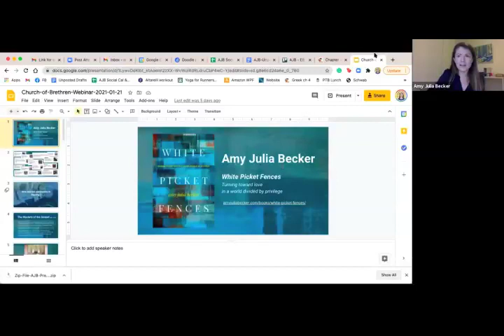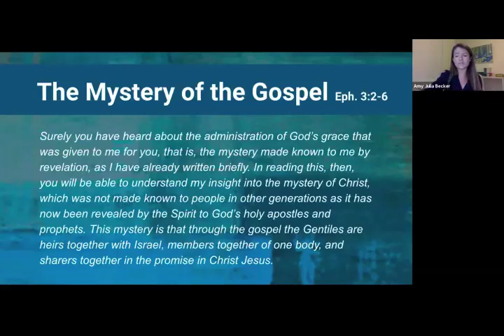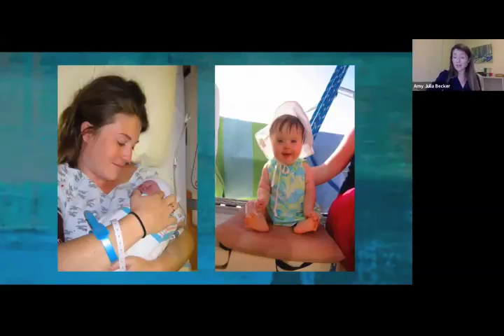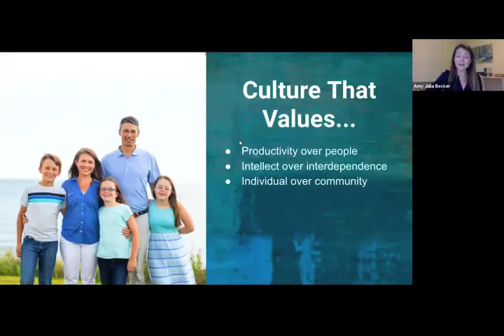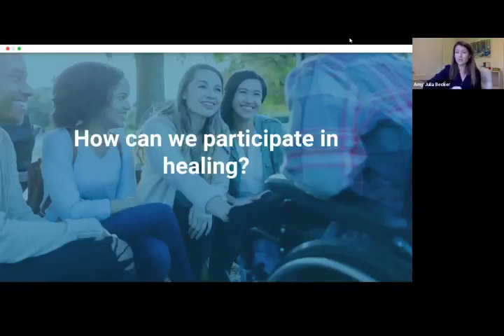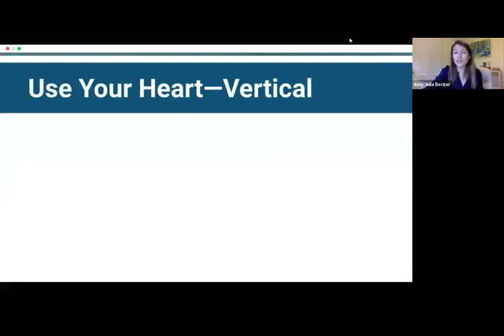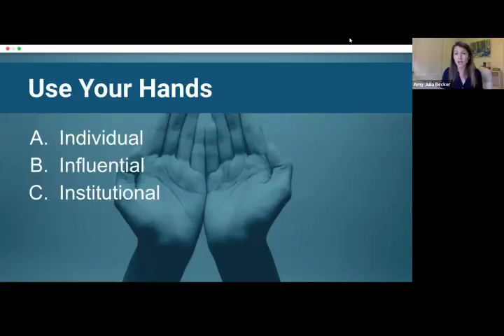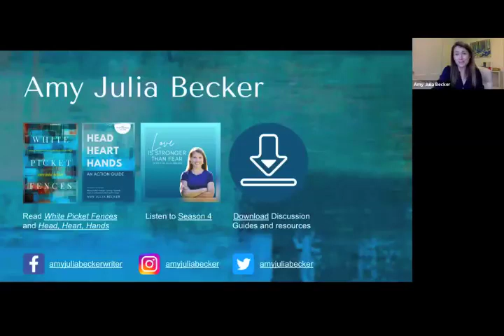Do You Want To Get Well? Healing What Divides Us with Amy Julia Becker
There are deep divisions in our country between neighbors, church members, friends, and families. How might we be a part of God’s work of healing ourselves and our relationships?
During the webcast we will explore the following matters:
• What ails us?
• Do we want to get well?
• Healing ourselves and our relationships
Amy Julia Becker is an award-winning writer, speaker, and podcaster on faith, family, disability, and privilege. She is the author of four books, including White Picket Fences: Turning Towards Love in a World Divided by Privilege.